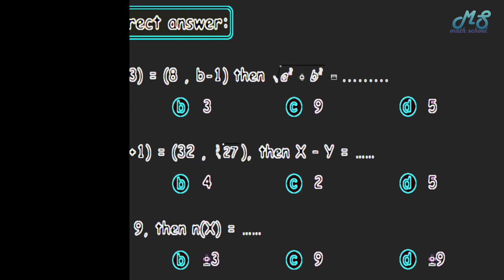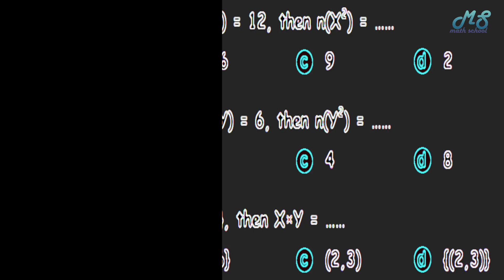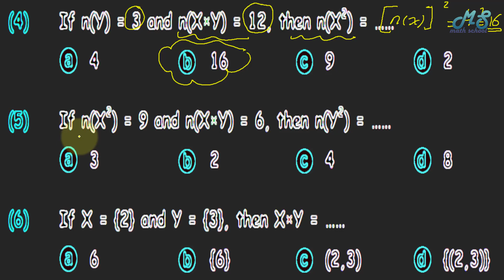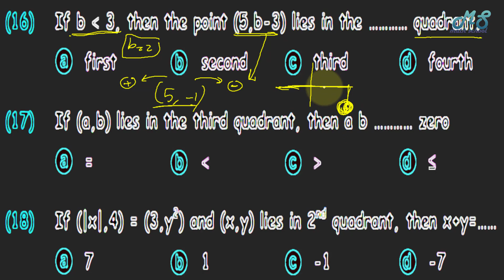revision 3rd prep part1 IIأهم مراجعة ماث تالتة اعدادى لغات 2023